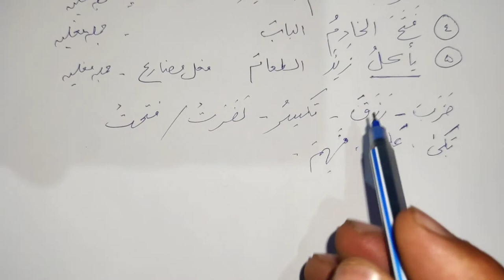Lesson 28, Arabic Grammar, Jumla feliya جملہ فعلیہ، اویس خان ندوی